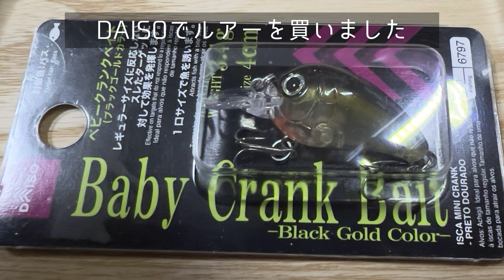DAISOルアー7個(500円)で1番釣れたのは？ inアルクスポンド焼津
アルクスポンド焼津

前半のフライフィッシング動画

一位のスプーンですが､放流後2〜30分経って､ちょうど魚がルアーを追い始めたタイミングに当たったかもですが､明らかに他のルアーよりは反応が多かったです。

3色あるみたいなので､他の色や8gも試してみたくなりました。

100円ならクランクも含めて渓流でもバンバン使えますね♪